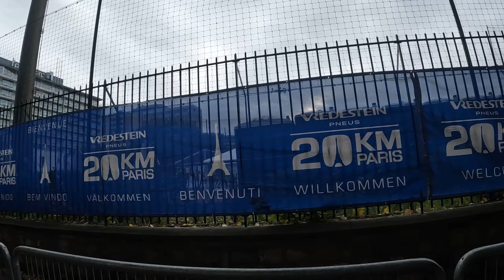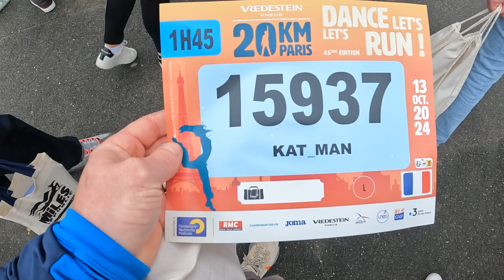20km Vredestein_Paris 2024